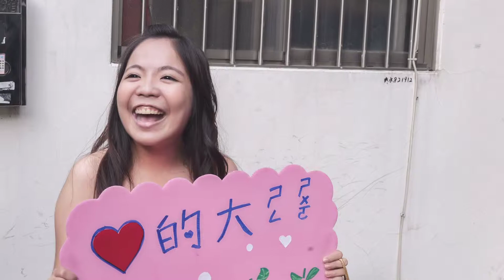【ChenKen-Image Studio | 岳平＆馨潁 | 迎娶儀式 | 彰化田中自宅】